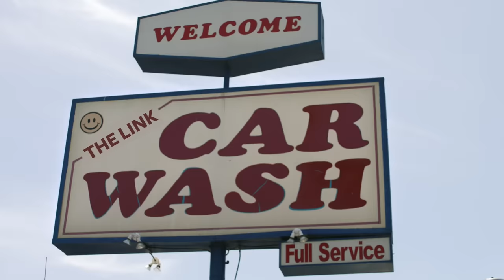Cuban Doll Feat. Sukihana "Drug Dealer" (WSHH Exclusive - Official Music Video)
Watch the official music video for "Drug Dealer" by Cuban Doll Feat. Sukihana.

'Cuban Link 2' coming soon.

Director : Sara Lacombe